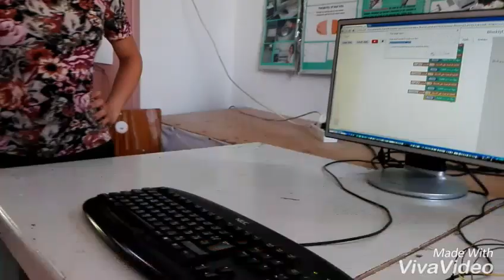ATAST YOUTH BRANCH, ARDUINO COURSES, 6 YEAR OLD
ATAST SUMMER ACADEMY 2016
YOUTH BRANCH